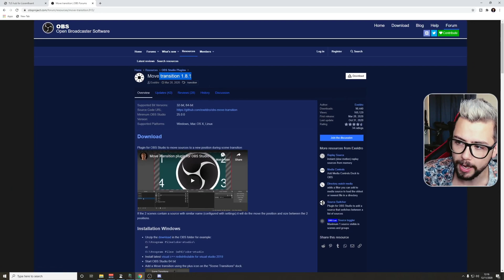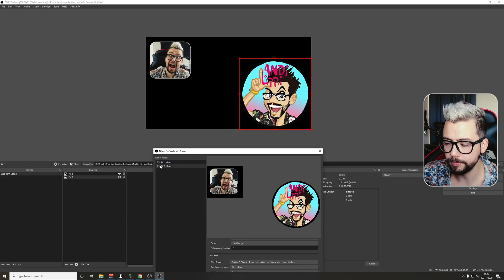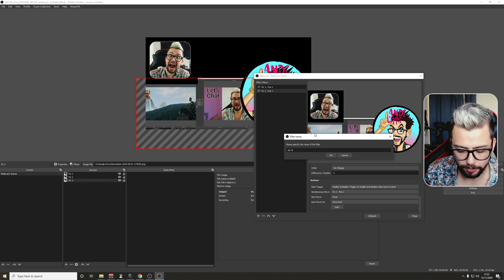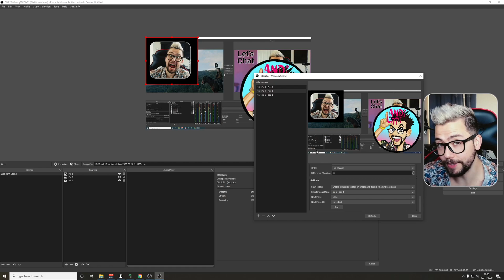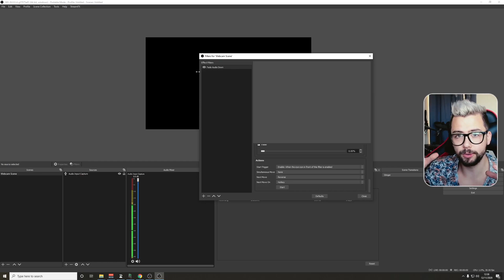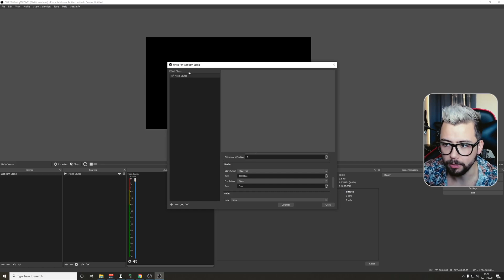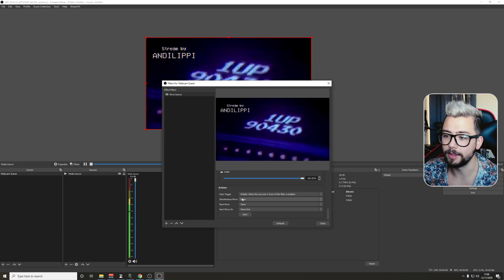THIS NEW UPDATE!!! - v2.0 OBS Motion Plugin Goes NEXT LEVEL!!!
Exeldro has absolutely blown the OBS Motion (Move Transition) plugin out of the water! This new update brings so many features to this already feature packed plugin! Let's take a look at some of these new features!

Upgrade Your Streams!

Tools I Can’t Create Without!

⏱️ • Chapters • ⏱️
0:00 • Intro
0:40 • Install Plugin
1:45 • Feature 1 - Simultaneous Movements
5:25 • Feature 2 - Audio Fading / Muting
7:11 • Feature 3 - Media Source Features
9:05 • Roundup